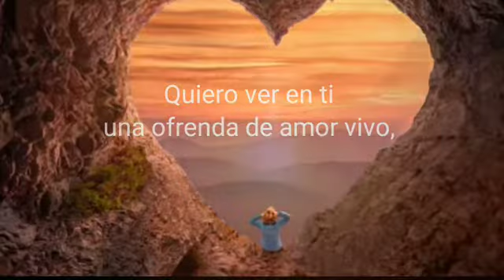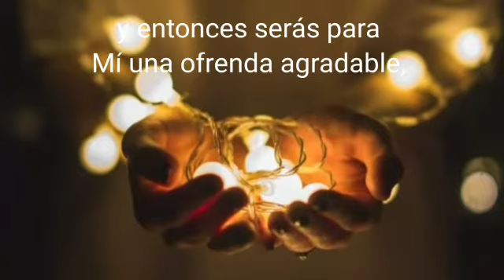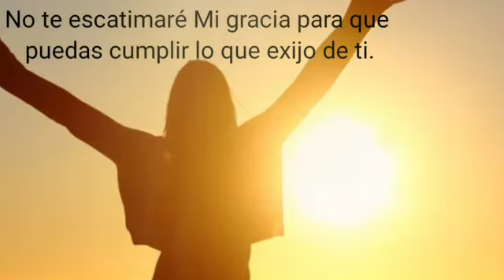Martes 13 de Octubre/BAJO LOS RAYOS DE SU AMOR